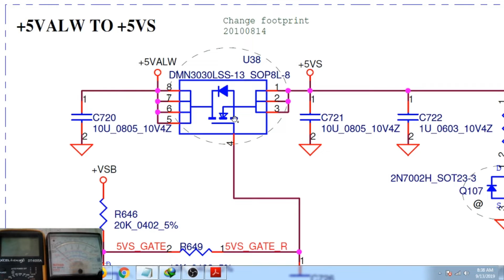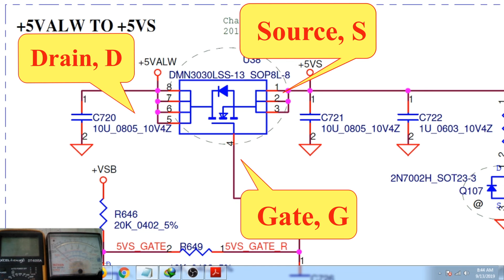How This N-Channel Mosfet Work ? Learning Basic Electronics Knowledge